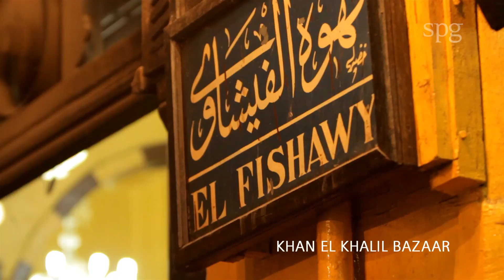Destination Cairo Video by Starwood Hotels & Resorts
Explore the capital of Egypt that never sleeps. Wonder round the endless markets, see the magnificent Pyramids of Gize, spend time to discover the Egyptian museum and cruise along the Nile.